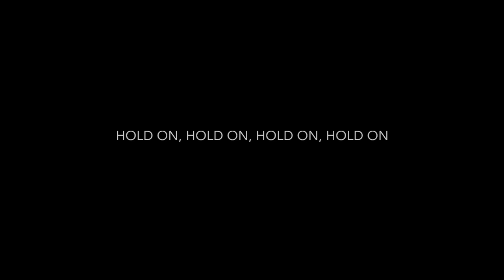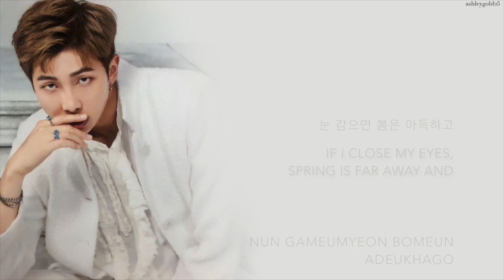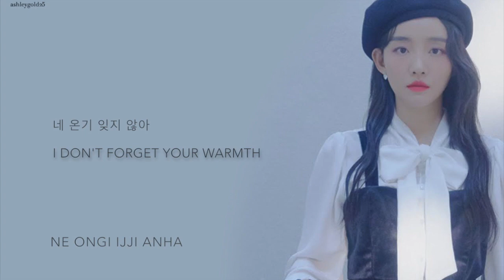Younha (윤하) Ft. RM - 'Winter Flower (雪中梅)' [Han|Rom|Eng lyrics]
Lyrics: YOUNHA, RM, EDEN
Composition: EDEN, Ollounder, LEEZ
Arrangement: Ollounder, EDEN, LEEZ

TRANS CREDITS:

Han: klyrics.net
Rom: klyrics.net